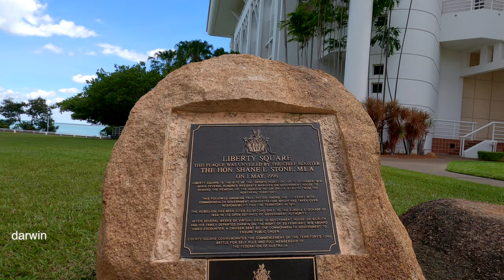Liberty Square Darwin | NTShorts | 4K [2021]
Liberty Square was named by the Darwin Town Council in June 1919 to commemorate the ‘Darwin Rebellion’ of 17 December 1918.

That rebellion, which culminated in a protest directed at Government House by hundreds of workers on this site, and the unrest leading to it resulted in a 1919 Royal Commission into the Administration of the Northern Territory.
On the western side of Liberty Square is a memorial cairn at the place where the sub-sea cable from Banjowangie (Banyuwangi, Indonesia) was joined with the Overland Telegraph Line to revolutionise communications in Australia on 20 November 1871.
Towards the eastern side is a plinth and plaque commemorating the scientific achievement of Pietro ‘Commendatore’ Baracchi who, with others, established true longitude of Port Darwin and Australian and New Zealand capital cities in 1883 in the grounds of the Port Darwin Post Office (Parliament House).
Near the Supreme Court is a Banyan tree, which is valued by the community as a remnant of the original Darwin foreshore vegetation. It is over 200 years old and was the congregation point for Larrakia youths prior to ceremonies.
Liberty Square was the site for the original Darwin Cenotaph, now located on the Esplanade.